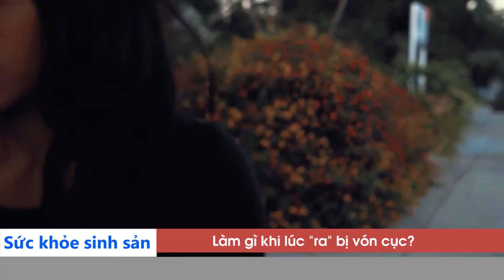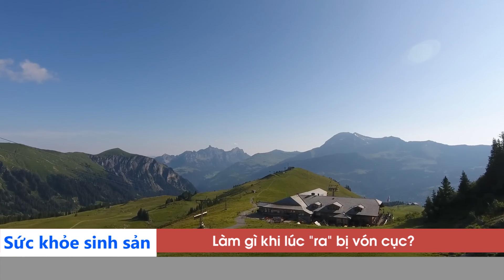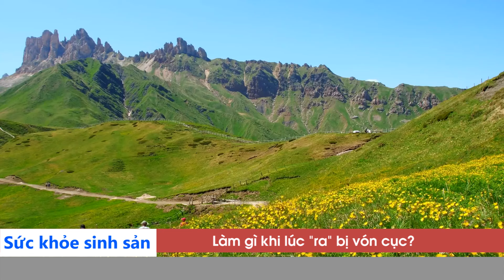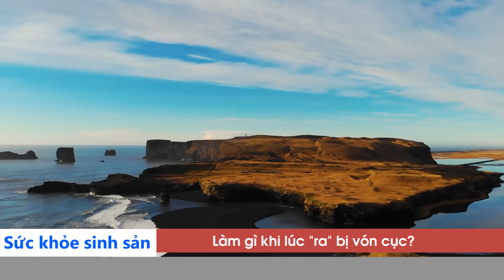Đừng dại CHIA SẺ ĐIỀU NÀY VỚI BẠN ĐỜI - Tâm Sự Đêm Muộn | Tư Vấn Tình Yêu Tình Dục Đinh Đoàn Hay